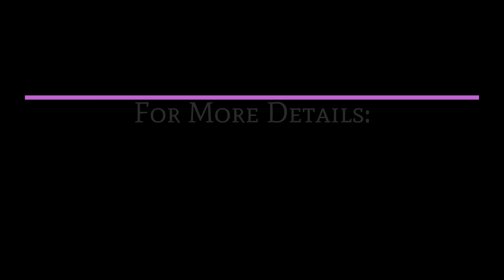TVS Project Mission Road Bangalore - New Launch Apartments In Bangalore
Welcome to the city existing at TVS Mission Road Bangalore! Away From the hustle and bustle of urban life, living in the city of Bengaluru can be a beautiful, stimulating, and peaceful experience. The accessibility of being close to all the action without forgoing the security of home can be an empowering sensitivity. The project offers the thrill and excitement of continuously something new and the chance to meet, unlike people, while my home provides a chance to pause and reduce.

Even though you will be enclosed by noise, you don't have to join in on it; you will have the facility to have peace and quiet when you require it. You will love that you have the best of both worlds – the venture of the town and the well-being of my independent abode.

Your urban sanctuary at TVS Projects Mission Road Bangalore provides me with a perfect balance of stimulation and relaxation, and you could not be more gratified. Embrace the excitement of town living while knowing that your own independent home offers you a safe and serene place to unwind and calm.

Some Other Projects By Top Builders -